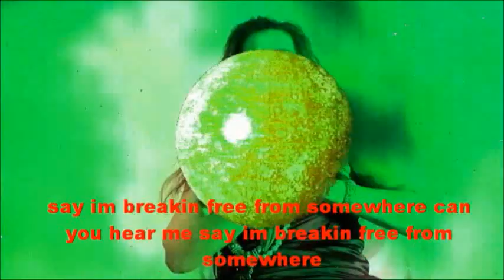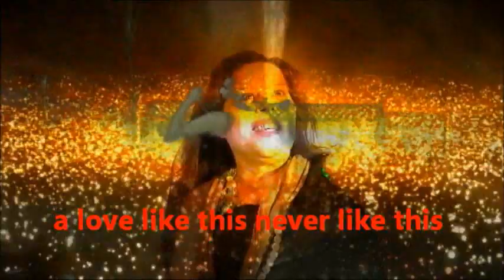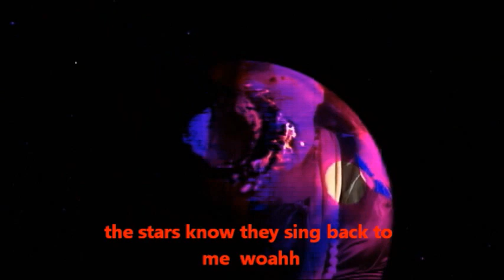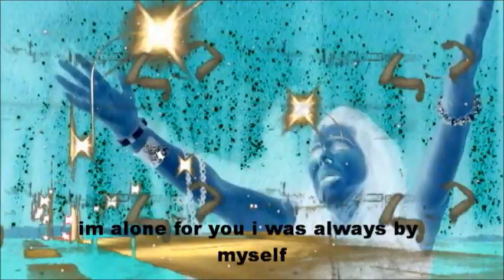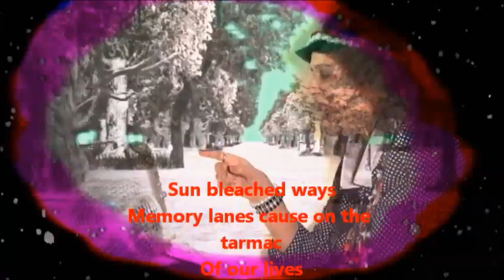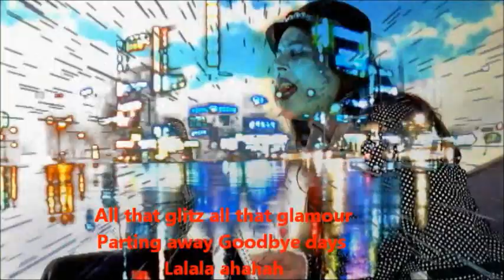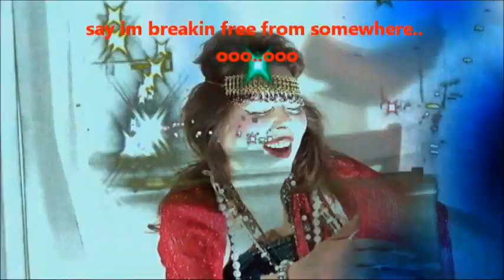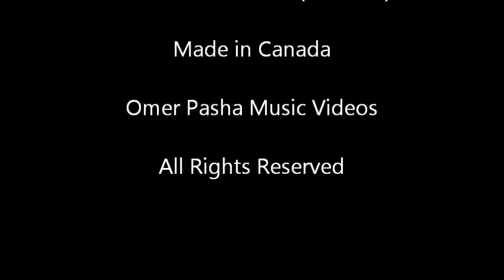Abandoned Full Length